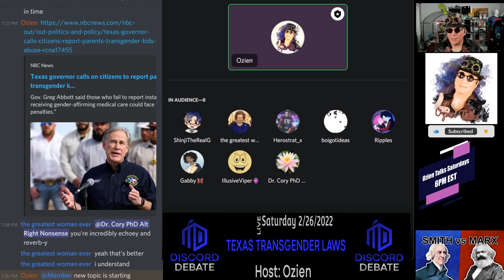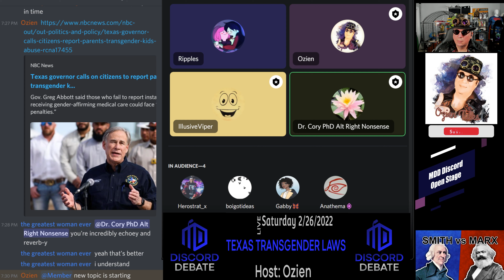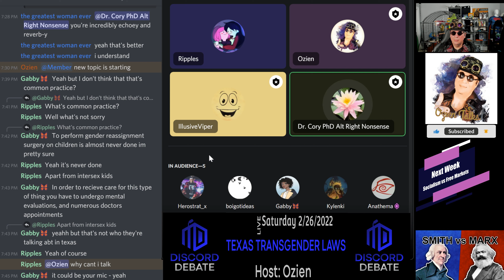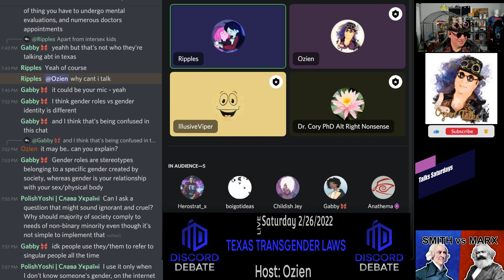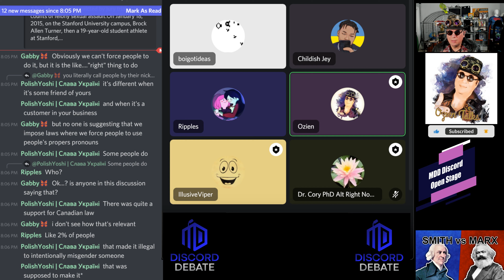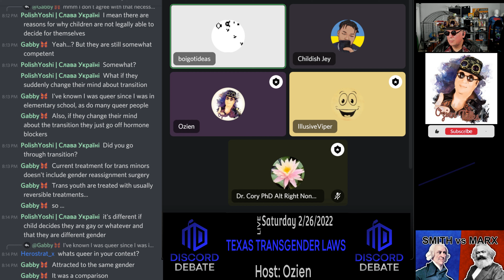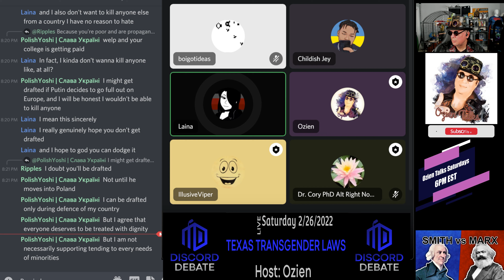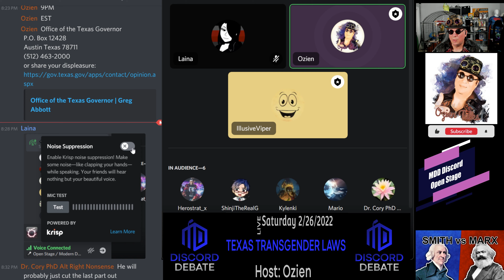Texas Transgender Child Abuse Law 🌈☮ MDD Discord Modern Day Debate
💬 Texas Transgender Law is child abuse!  We had a good conversation discussing this law and transgender issues in general.  We also spoke about the Don't Say Gay law in Florida.  Let me know what you think of this video in the comment section below.

Links:

✅Texas governor calls on citizens to report parents of transgender kids for abuse

✅Florida House passes controversial measure dubbed the 'Don't Say Gay' bill by critics

🎥 Welcome to the official YouTube channel of Ozien Talks 🎥

Here you will find video content regarding the topics that interest me.
➡️ Some of the topics that come up are conspiracy theories, religion, science, politics, history, cryptocurrency, and whatever else might be a popular discussion topic at the time! 🎯
Join me on an adventure riddled with fascinating tales and fascinating outcomes. We will dive deep into the topics I mentioned above and, in some cases, involve others!

I do debates and discussions with the community at large on a fairly regular basis. Additionally, we’ll have a look at some of the things other notable people are saying around the internet.
➡️ I will provide my insight and, in some cases, live commentary, or reactions to videos.
Have a look around and feel free to let me know regarding stuff you’d like to see in the future or feedback on specific video formats.